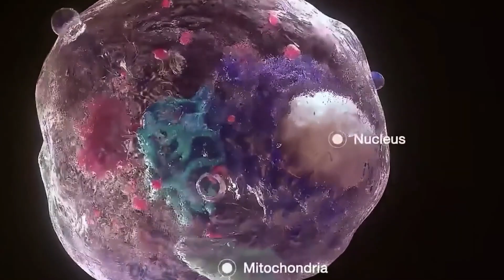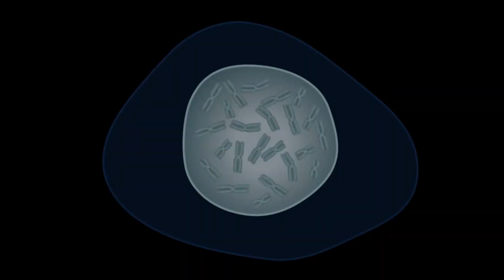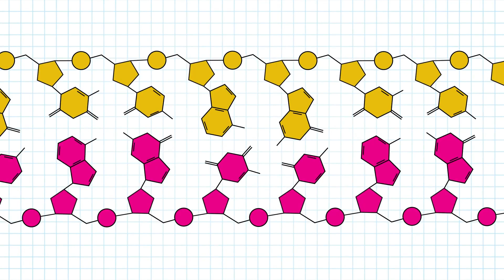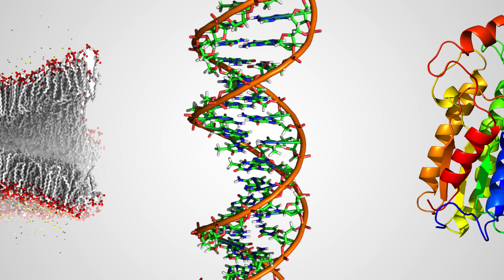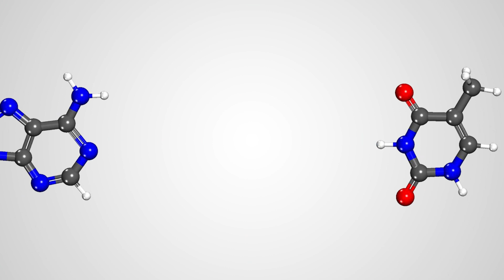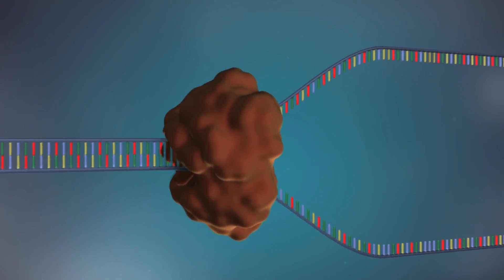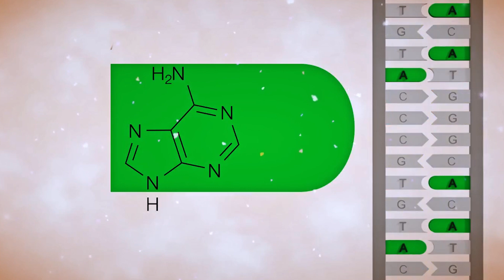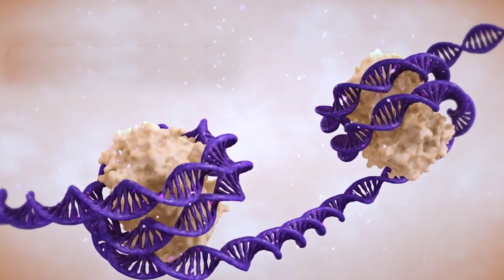A incrível auto-engenharia do DNA; a "seleção eletrostática".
O DNA é uma das mais importantes estruturas biológicas. Sua forma em dupla hélice bem como sua replicação são manifestações notáveis das forças eletrostáticas que o estabilizam. Nesse vídeo apresentamos em datalhes como as bases do DNA se organizam mediadas pela eletrostática.

[3] genome.gov/genetics-glossary

► Canal Génome Quebec: youtu.be/zvYwrKo6xK0
► Canal Random42 Scientific Communication: youtu.be/WWS3iGtHsxc
► Canal yourgenome: youtu.be/gG7uCskUOrA
► Canal WEHImovies: youtu.be/OjPcT1uUZiE
► Canal yourgenome: youtu.be/TNKWgcFPHqw
► Canal MITx Bio: youtu.be/o_-6JXLYS-k
► Canal Scott Warren: youtu.be/3xaZwbKyYdM
► Canal Hashem Al-Ghaili: youtu.be/d4TJ4NY1IA0
► Canal WEHImovies: youtu.be/0JpOJ4F4984
► Canal Greg Matthews: youtu.be/57Q5V0HcIWU